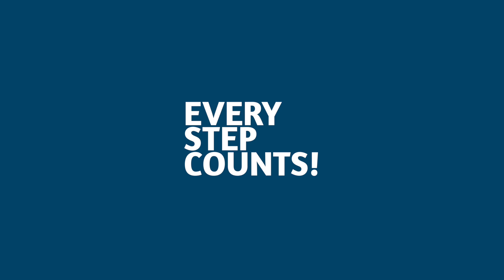Arubabank Walk & Run Aftermovie